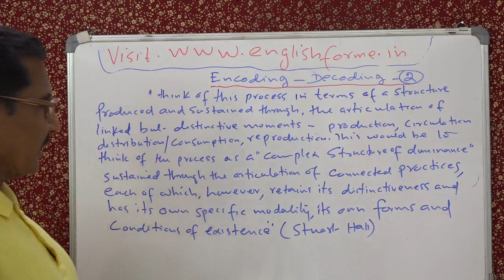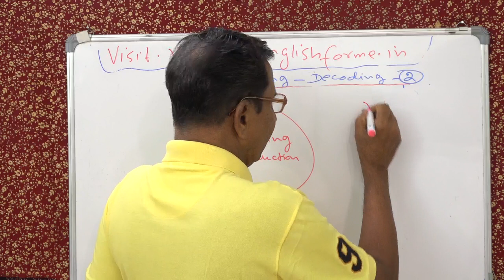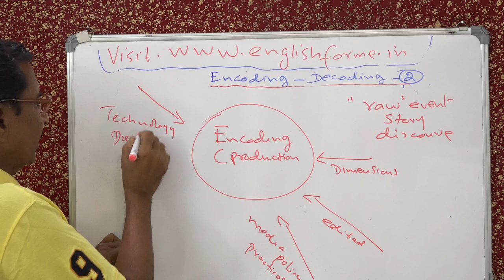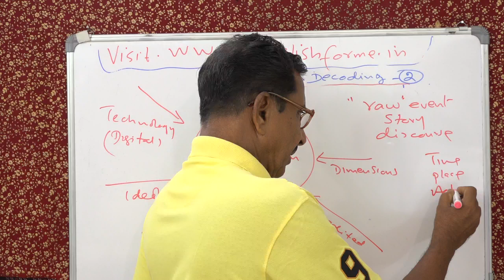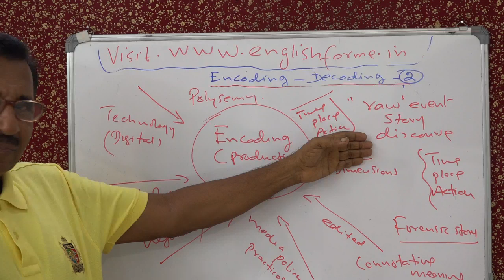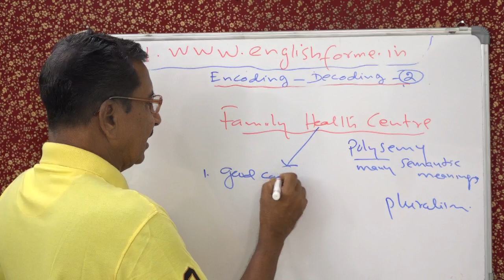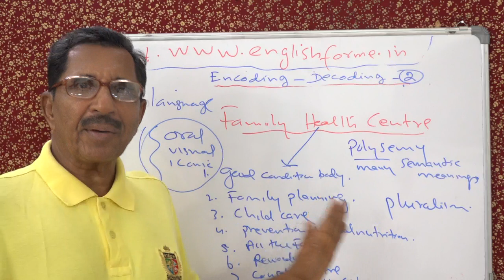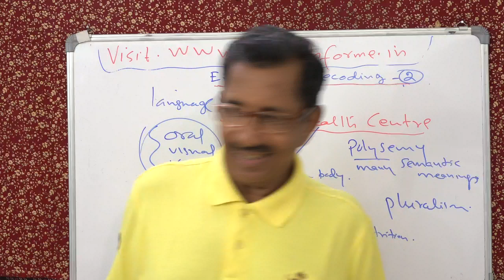ENCODING DECODING STUART HALL LECTURE NO. 2 OF 3 BY PROF. THOMAS MATHEW.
ENCODING DECODING STUART HALL LECTURE NO. 2 OF 3 BY PROF.THOMAS MATHEW, FORMERLY OF BASELIUS COLLEGE, KOTTAYAM, KERALA.